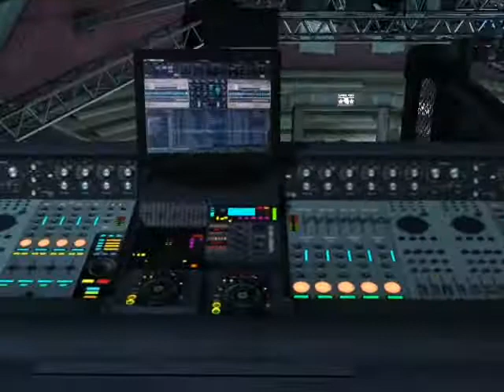CSI Deadly Intent: Coulda Been a Contender (part 2 of 6)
This is the second part of the walkthrough for Could Been a Contender, the second investigation in CSIDI.

Getting access to the storage room, finding more evidence at the crime seen, and examining the katana sword.